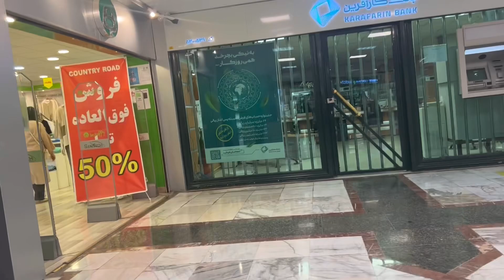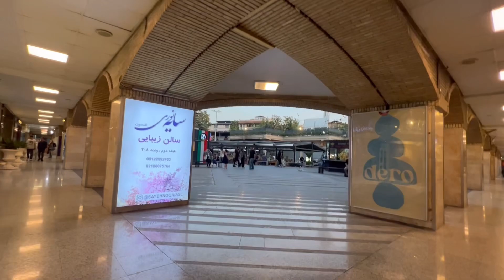IRAN TEHRAN 2023 : Luxury Tourist Complex In Iran🇮🇷Walking In Golestan Shopping Center ایران تهران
Golestan shopping center in Shahrek Gharb Iran Tehran is one of the oldest arcades in the west of Tehran, which has preserved its originality over the years. This arcade, located in the western town between two large courtyards and with an area of ​​6,000 square meters, was opened in 1375 as one of the first shopping centers in the west and even in the whole of Tehran iran. The classic architecture of this commercial complex has made Golestan shopping center a dynamic and attractive space for shopping and entertainment. This arcade has 187 commercial units and 82 market stalls, which are located on 3 commercial floors and 3 parking floors.

iran
Iran
tehran
Tehran
ایران
تهران
Walk with me
walk
walking
walking in iran
isfahan walk
city walk
city tour
خیابانهای تهران
walking video
city view
Iranian people
Iranian culture
walking tour
Iran walking tour
walking
walking in tour
travel
holiday
sightseeing
tourist sights
city walk
city tour
walking video
4k
travel
sightseeing
nature
tourism
culture
esfahan
iran
Shiraz
Shiraz palace
shiraz tourism
 shiraz 2023
shiraz tour
walking in shiraz city
walk with you
shiraz walk
iran shiraz
shiraz city
walking in shiraz
walk in shiraz
shiraz walking to
walking in the streets of shiraz
شیراز
walk with mary
iran
iran city
ایران
iran travel
تهران
travel insurance
travel
tehran
visit iran
real estate
house prices
إيران
イラン
Irã
Irán
Иран
vlog
inside iran
iran tips
hotel iran
iran women
iran news
iran 2023
iran shiraz 2023
شیراز
شیراز گردی
مکان های دیدنی شیراز
shiraz iran vlog
tomb of hafez
آرامگاه حافظ
حافظ شیرازی
hafez poetry
hafez shirazi
saadi shirazi
Indian gifts